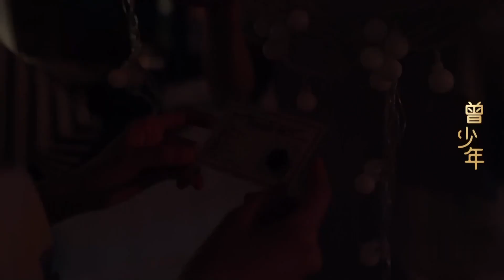30岁你若未嫁 我就来娶你 年少的约定依然有效💓《曾少年》【CCTV热播剧场】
■□剧情简介■□
该剧讲述了千禧年过后，一群80后年轻人在北京追寻梦想、努力把握时代机遇，为美好事业与情感不懈奋斗的经历。